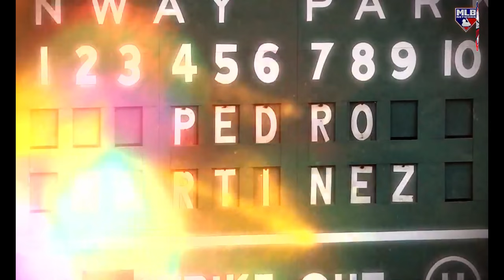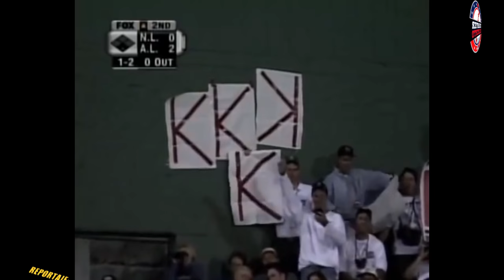El día que PEDRO MARTÍNEZ PONCHÓ a TODOS los Bateadores que ENFRENTO | MLB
Pedro Martínez es, fue y será uno de los mejores lanzadores que han pasado no solo por los Boston Red Sox (Medias Rojas) sino en todas las Grandes Ligas y por eso el Dominicano está en el Salón de la Fama. Y en el video de hoy te traigo un día que en un Juego de Estrellas (All Star Game) Pedro Martínez El Grande ponchó a todo el mundo, sacando por la vía del ponche a cada uno de los bateadores que enfrentó, logrando hacer historia. A continuación el día que Pedro Martinez humilló a todos en el juego de estrellas comenzamos...